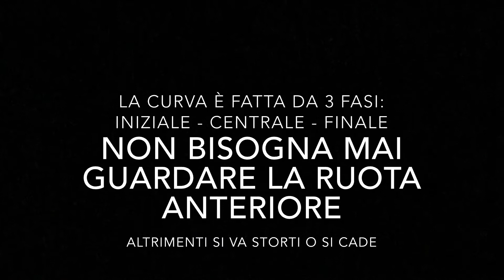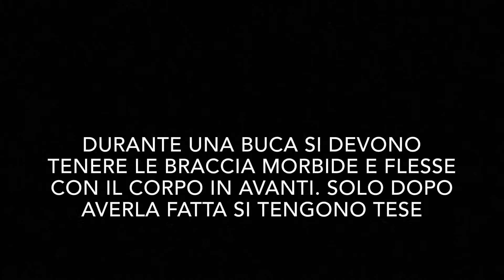MOUNTAIN BIKE 3M 2017-2018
"Nuova disciplina sportiva affrontata in orario curricolare al liceo sportivo Respighi di Piacenza. Le classi seconda e terza M hanno sperimentato i rudimenti della mountain bike guidati dagli istruttori Martino e Luca dell'asd Spirito Libero. Tecnica di guida, salite, discese e tanto divertimento nei trails sulle montagnole del Parco della Galleana in città."